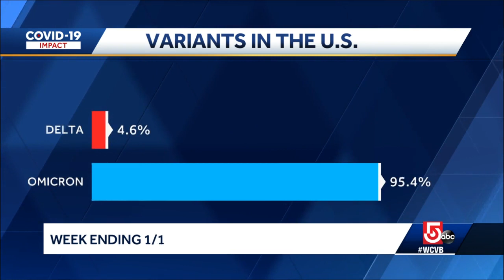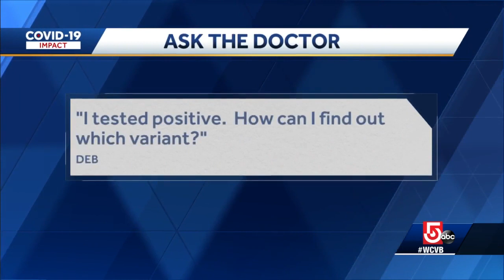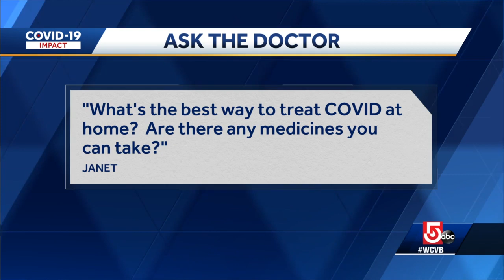Video: Boston doctor discusses omicron coronavirus variant's takeover of COVID-19 pandemic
Dr. Helen Boucher, an infectious disease specialist at Tufts Medical Center, shares what data points experts are focusing on more at this stage of the pandemic.